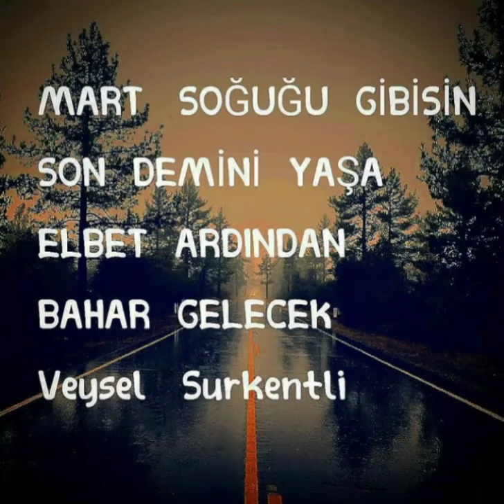Özlü Sözler 5 Creative Commons